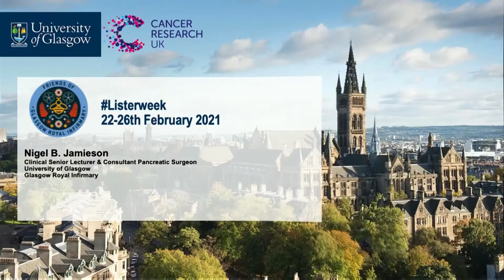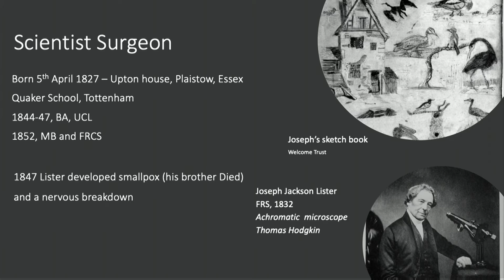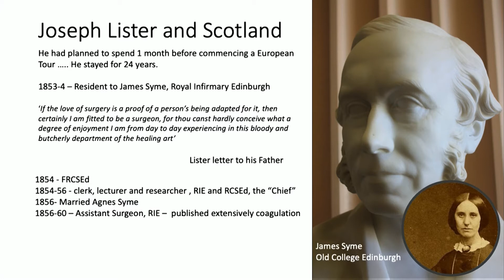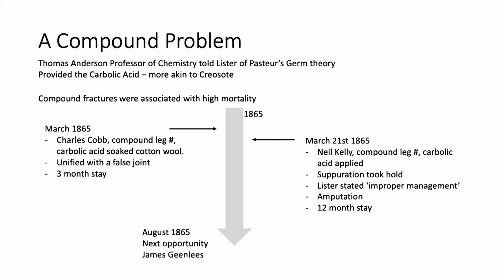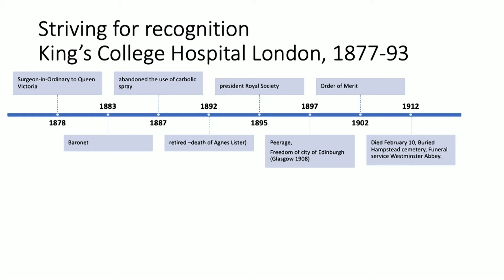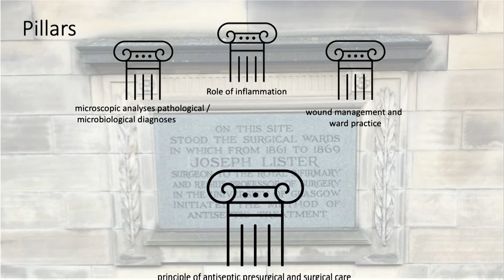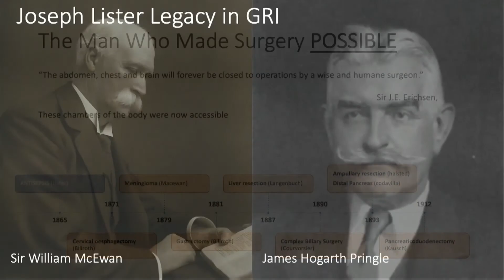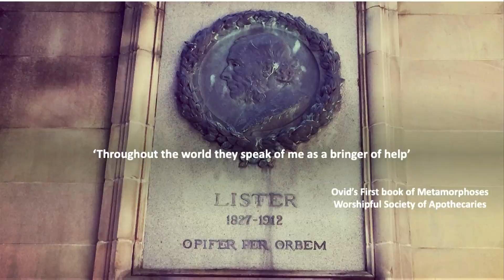Lister & Advances in Modern Surgery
Mr Nigel Jamieson, Consultant Surgeon at GRI talks about Lister and the impact he has had on surgery today.